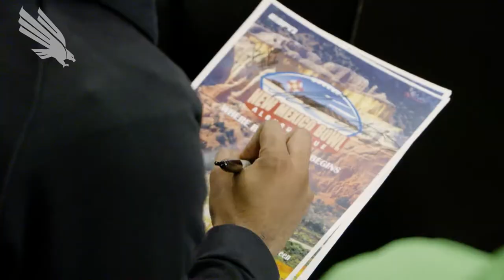North Texas Football: New Mexico Bowl Week Events